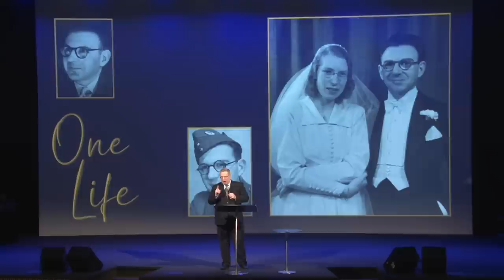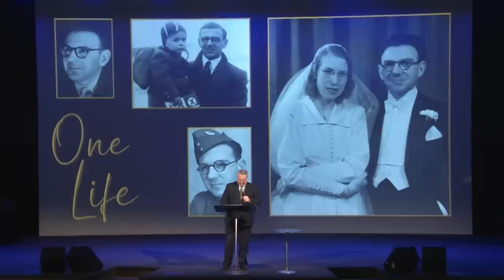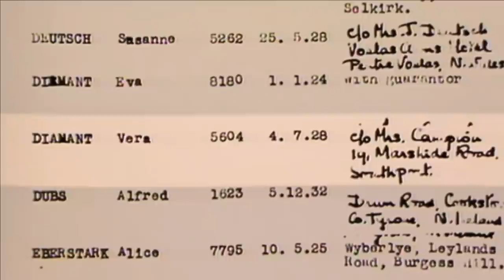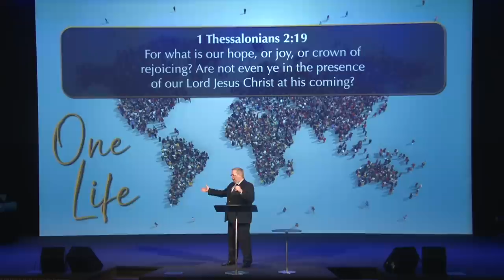One Life - Pastor Raymond Woodward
Pastor Raymond Woodward preaching Sunday evening. January 8th, 2023.